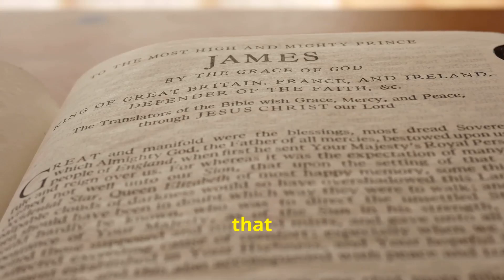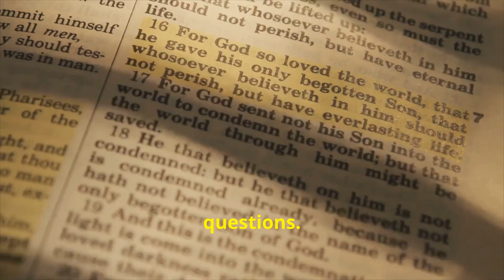The Divine Mystery Does Jesus Know The Hour